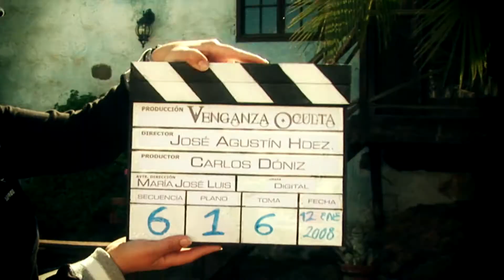J.A. Producciones - pequeños cortometrajes, Grandes Historias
Nuestras pequeñas producciones cuentan Grandes Historias, desde el drama clásico con “Veganza Oculta”, el thriller psicológico con “Inmersos” hasta el humor ácido y estrambótico de “Satisfaction” o “Todo por Dinero”. “Géminis” es nuestra última historia recién horneada. ¡Descúbrenos!